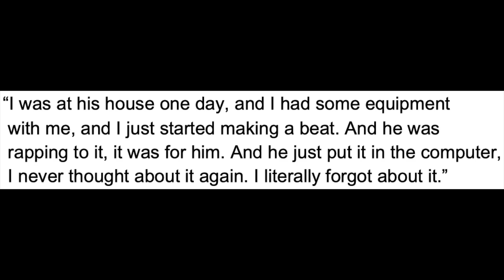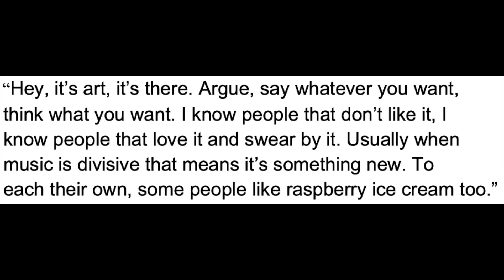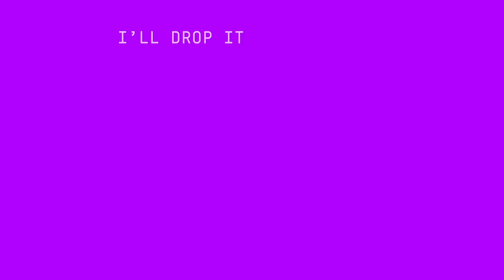Jay-Z Says Beyonce 'Stole' 'Church Girl' Beat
Graeme O'Neil takes a look at producer No ID saying that Beyonce 'stole' the beat from Jay-Z that would become "Church Girl" on her "Renaissance" album.